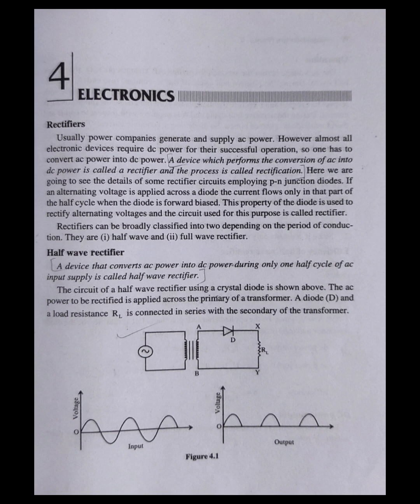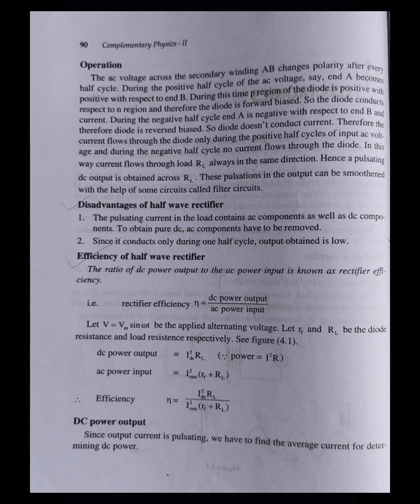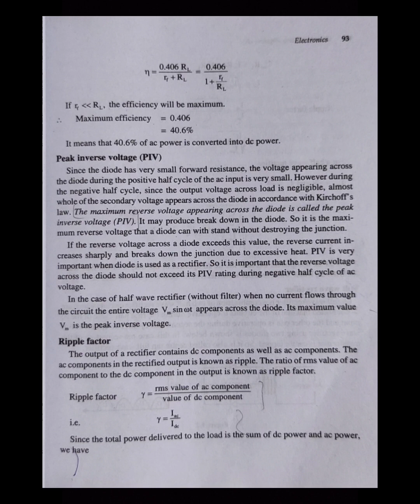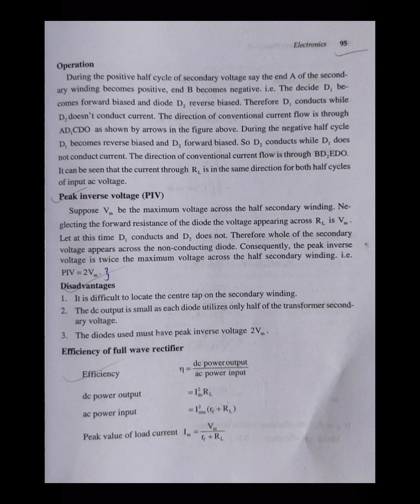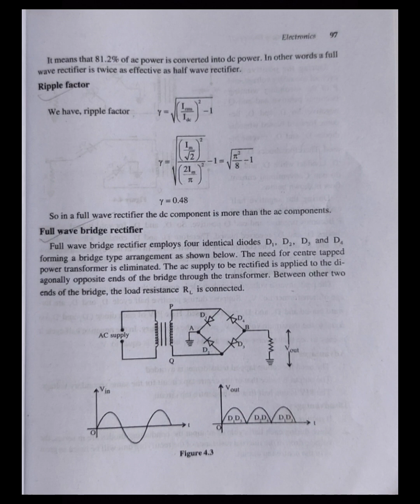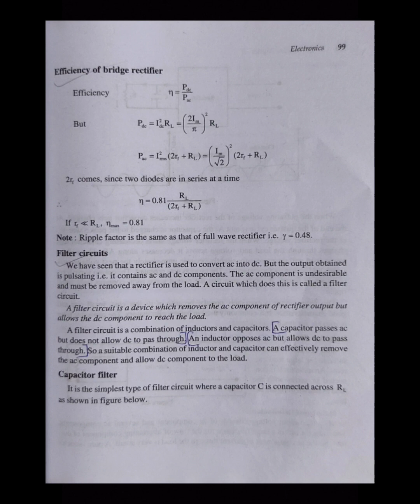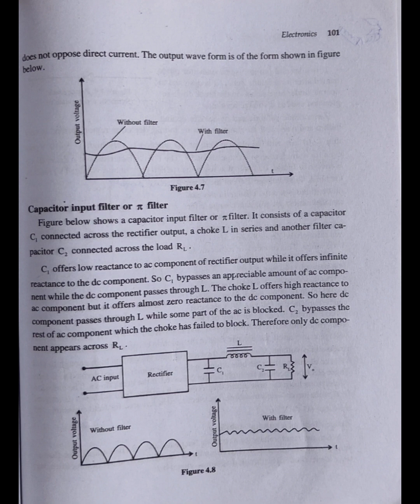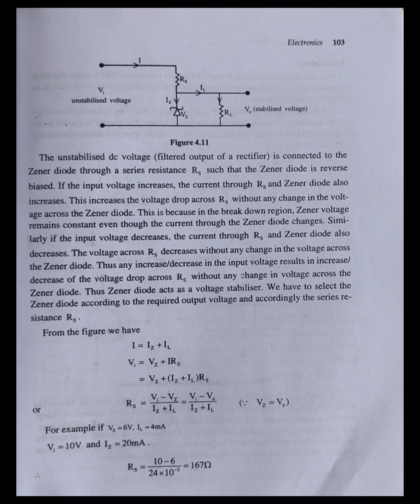CALICUT UNIVERSITY|2ND SEMESTER| COMPLEMENTARY PHYSICS| ELECTRONICS| PART 1